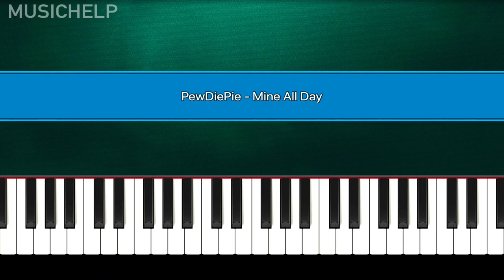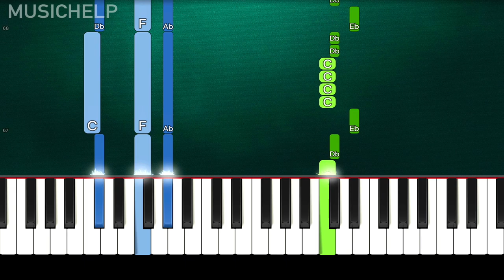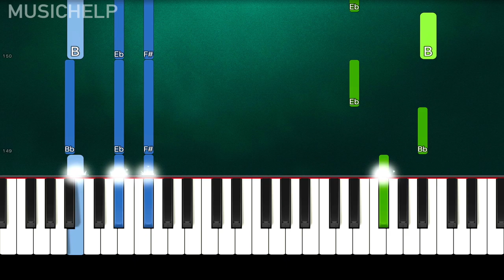PewDiePie - Mine All Day (Minecraft) (Piano Tutorial Easy) By MUSICHELP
➡ Learn How To Play "PewDiePie" "Mine All Day" "Minecraft" (Piano Tutorial)

🔎 SOCIAL 🔎